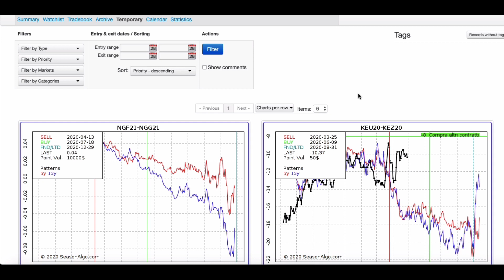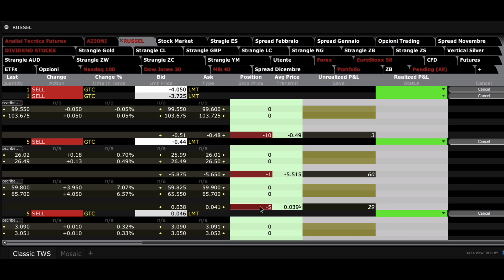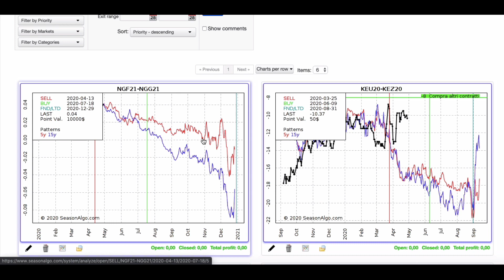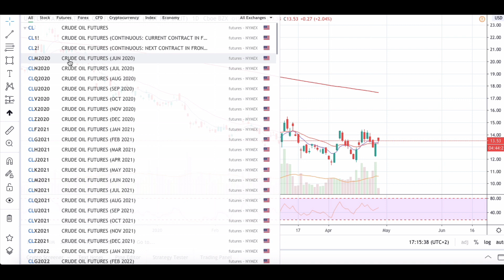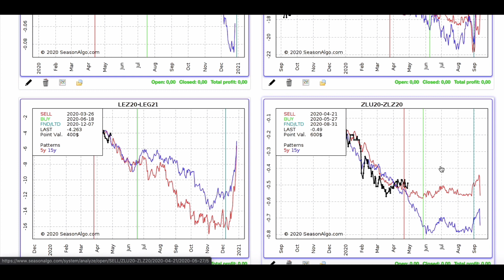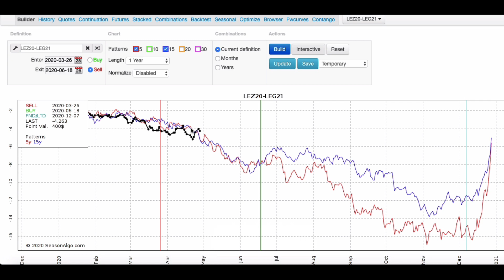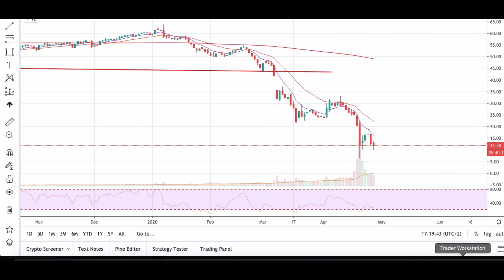Commodity Spread Trading: Supply e Demand delle Materie Prime